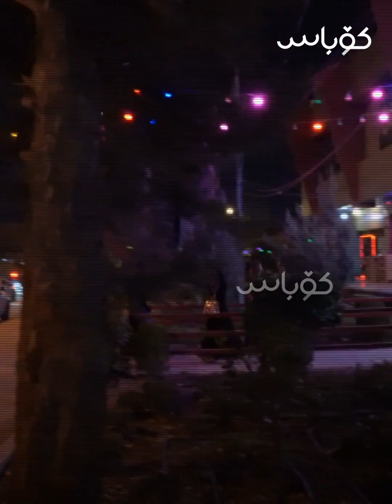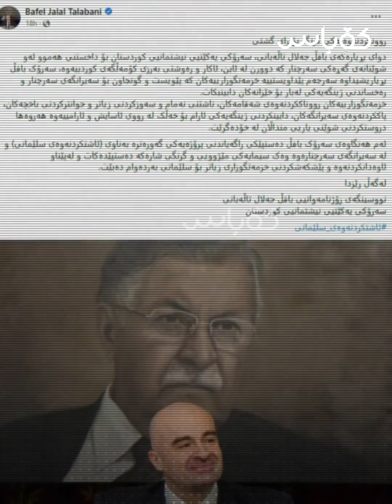🔶دواجار بەدڕەوشتی لە سلێمانی کۆتایی پێ هێندرا🔶بافڵ تاڵەبانی بڕیاری دەرکرد و خۆی سەرپەرشتیی داخستنی